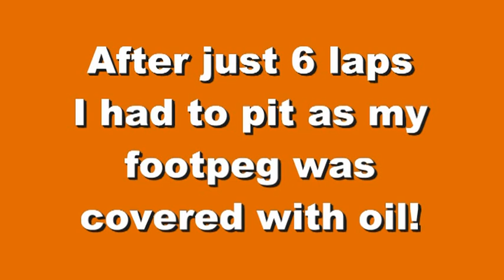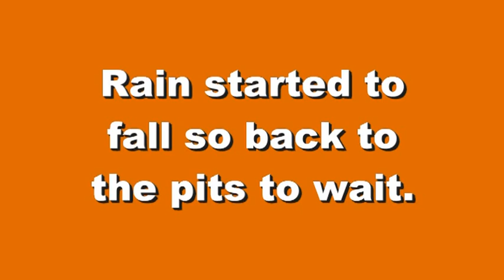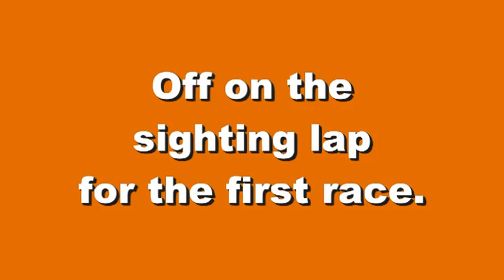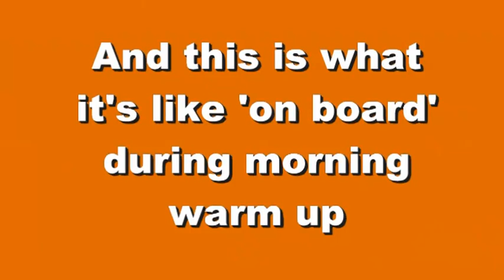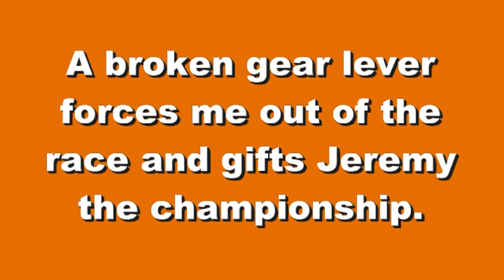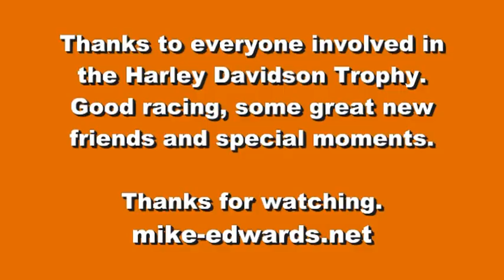SFE - video 15 racing is racing, no matter what you ride. Harley Davidson XR1200 Mike Spike Edwards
Speaking from Experience' video 15 - racing is racing, no matter what you ride.
I'm using old event videos to show people, where my on track coaching knowledge has come from over the years. HD XR1200 - like dancing with a fat girl in a phone box.